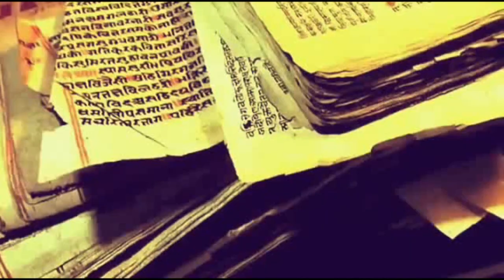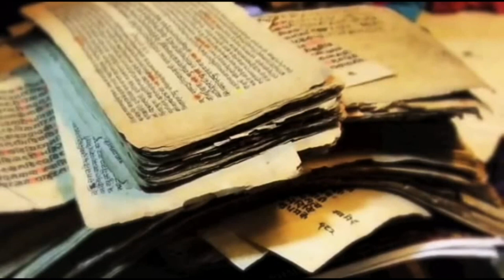'Bhrigu Samhita' tells about our Past, Present & Future...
'Bhrigu Samhita' (World's Oldest Astrological Record)

'Bhrigu Samhita' is an astrological classic written by Maharishi Bhrigu Ji in Vedic Period.
The 'Bhrigu Samhita' claims to contain predictions about current and future lives as well as information about past lives.
It's introductory chapter states that it was compiled by the sage out of compassion for humanity so that humanity could cope with the pressure of it's existence and move towards a more spiritual nature.

It's 58 parts are available at Shri Bhrigu Darbar, Near Bhara Mall Mandir, Sultanpur Lodhi, District : Kapurthala, Punjab.